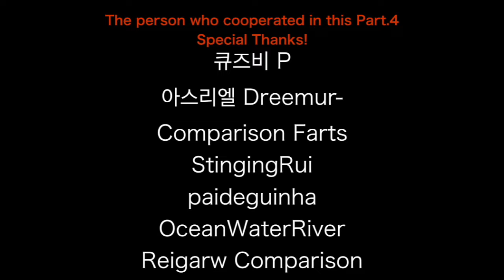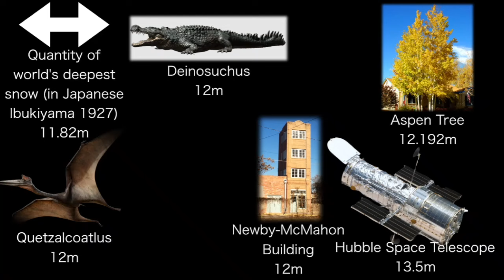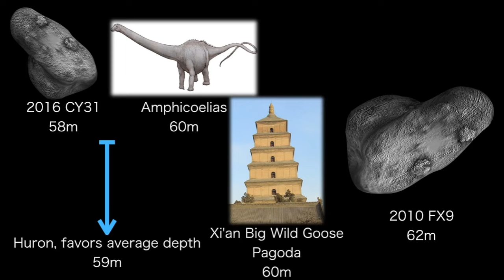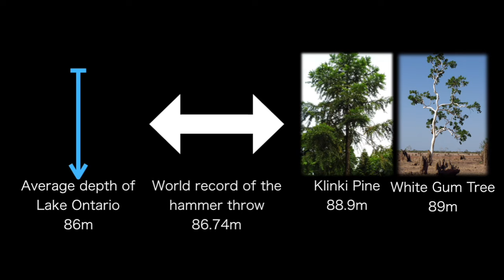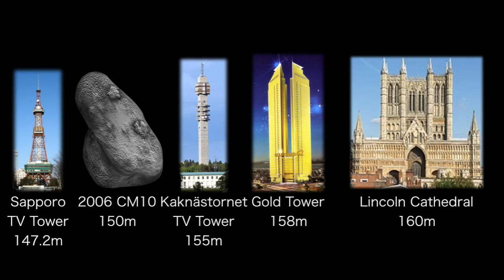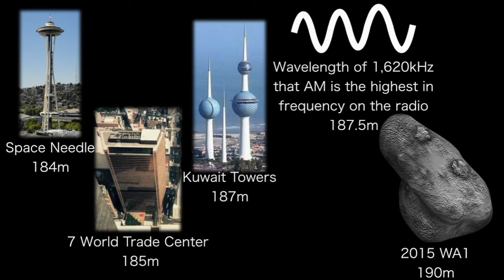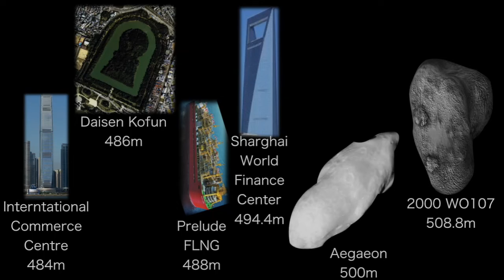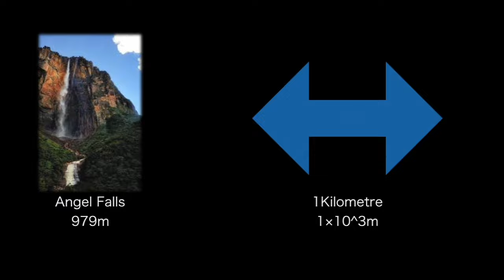Best ultimate size comparison Universe (cooperation) Part.4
Special Thanks
P 큐즈비
아스리엘 Dreemurr-
Comparison Farts
StingingRui
paideguinha
OceanWaterRiver
Reigarw Comparison

SONGS
Kioti & Skrafty - Get Funky・Afterlife x Infinite (Goblin Mashup)・Your Best Friend OST - Finale !-